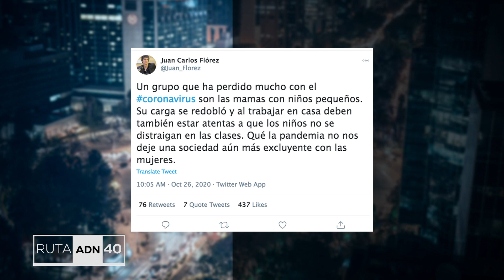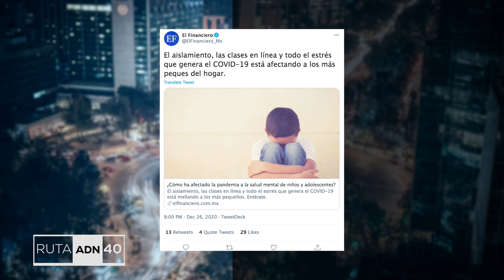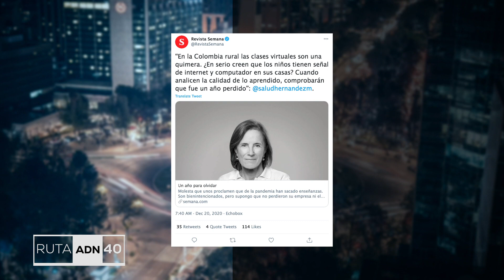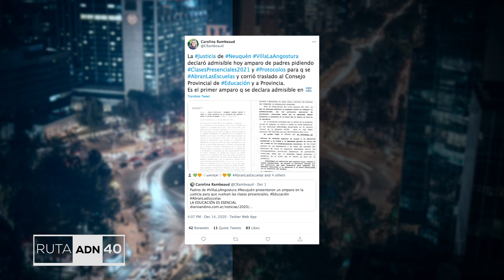LIBRO, “MAMÁS EN CUARENTENA”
“Mamás en cuarentena”. Este libro se editó en octubre pasado. En él participan 48 mujeres de distintos lugares y realidades escribieron su experiencia durante el confinamiento y en cómo han tenido que resolver situaciones como el trabajo, el hogar, los niños en la escuela en línea o a través de la TV.